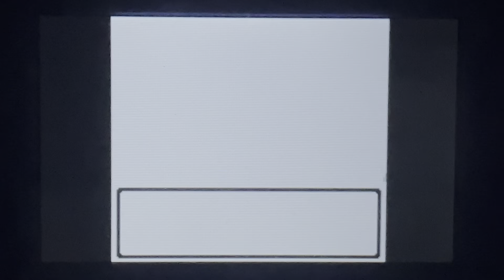INSANE Gen 2 Pokémon Battle!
Get ready for a nostalgia ride with this epic pokemon battle on 3ds virtual console, a classic 6v6 leading off with Lugia vs Ho-Oh!